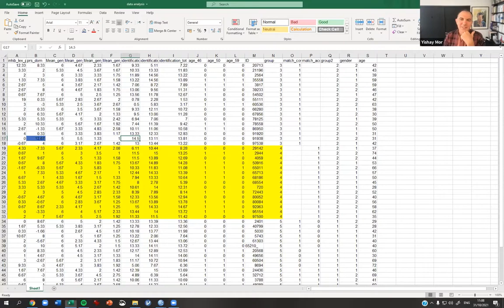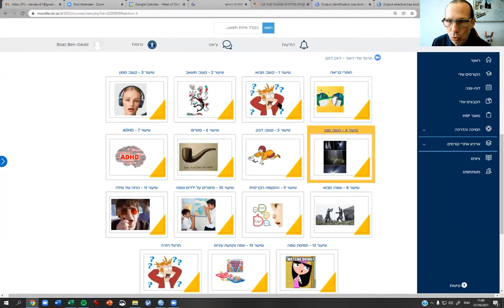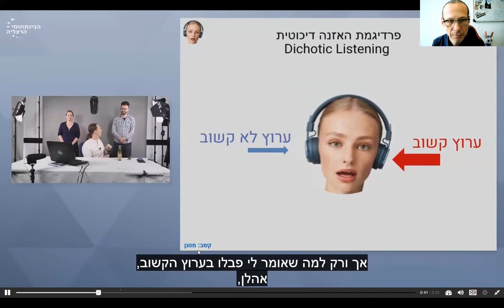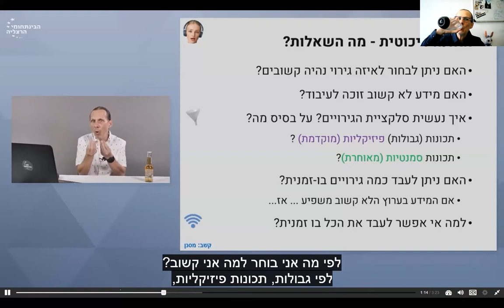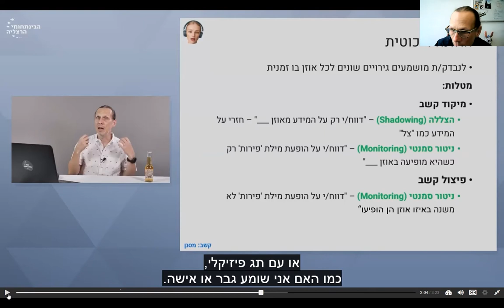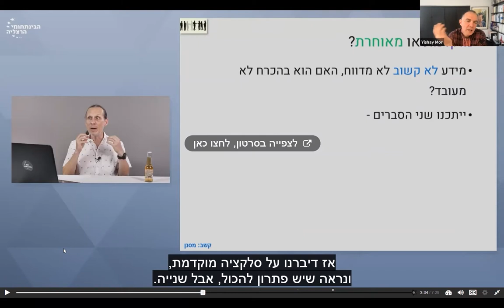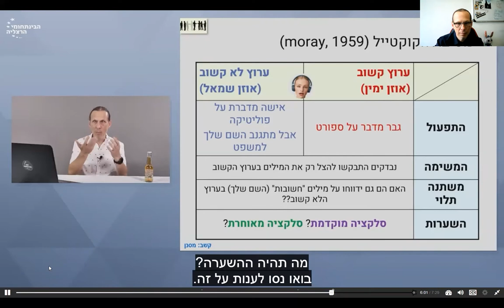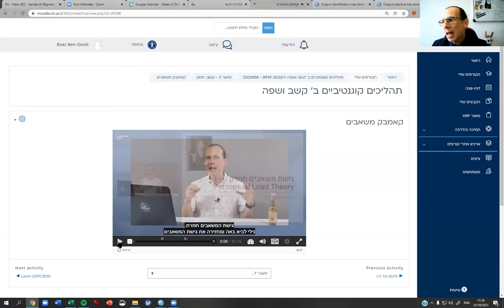הוראה באמצעות וידאו - פרופ' בועד בן דויד